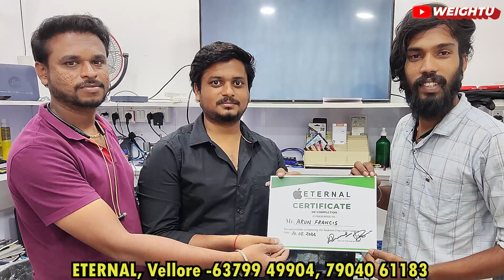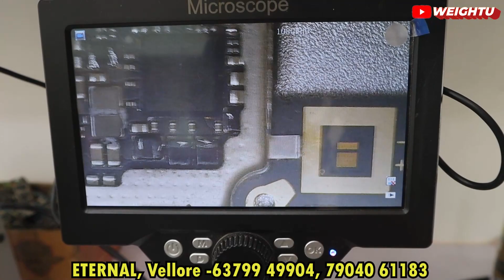உங்கள் வாழ்க்கையை மாற்றும் தொழில் வாய்ப்பு - Future ல இந்த தொழில் தான்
Address : Eternal,
No 638,
Rajeshwari complex,
Shop no 1,
RTO road,
Sathuvachari,
Vellore,

eternal institute vellore,
Smart Institute Salem,
Weightu mobile service shop
weightu training institute
best mobile repairing institute in salem,